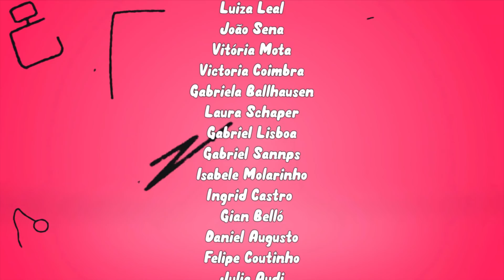APAIXONADA POR OUTRO, E AGORA? - Diário de Jaque (EPISÓDIO 5)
SIGA O NOSSO INSTAGRAM : @diariodejaque

AGRADECIMENTOS:
✨ESCOLA DE ATORES WOLF MAYA
✨GUGU PEIXOTO

DIREÇÃO: Diego Estteve

ESPERO QUE TENHAM GOSTADO E QUE VENHAM OS PRÓXIMOS EPISÓDIOS !!!